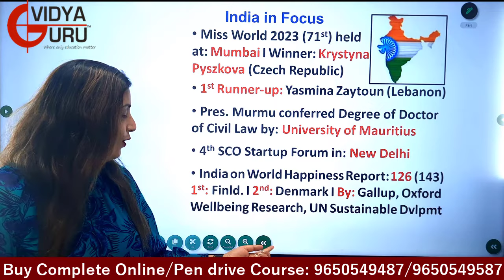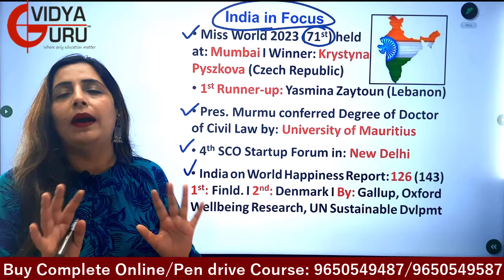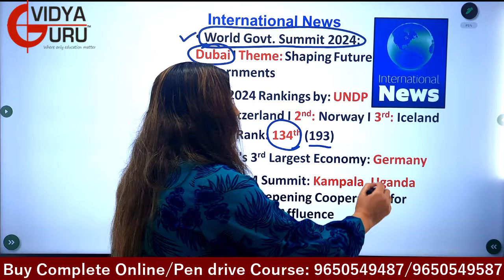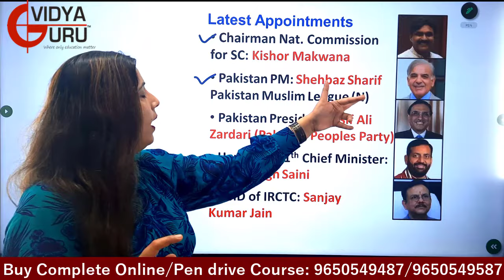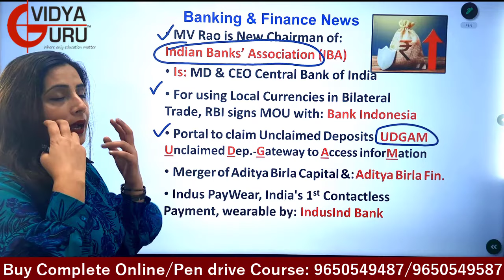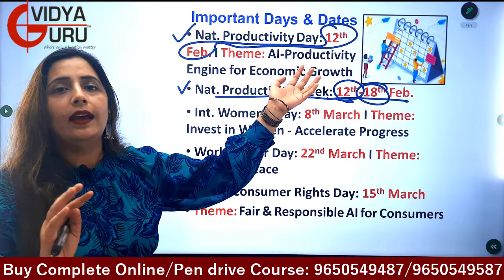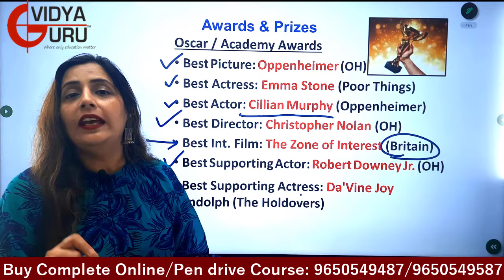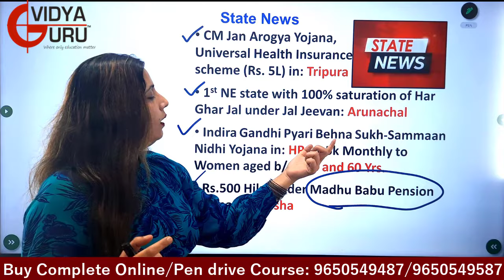Monthly March 2024 GK I Weekly Current Affairs Questions I SSC CGL GA I IBPS PO Banking Awareness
ssc2024 ibps gk2024 Weekly March 2024 GK Current Affairs I Monthly General Awareness Questions I SSC CGL GA I IBPS PO & CDS Exam Preparation. To Join our Live Online Classes, Call Now: / 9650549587 / 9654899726. to Buy our Excellent Online Courses for SSC CGL, Bank PO and CDS Coaching, along with Quality Study Material & Updated Test Series.